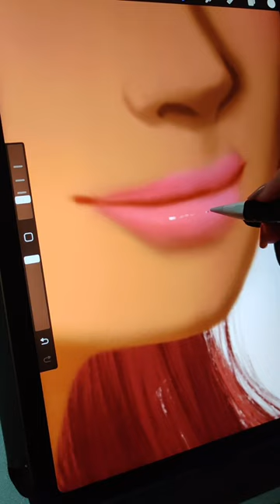Aisha from Winx Club | JeRani Arts